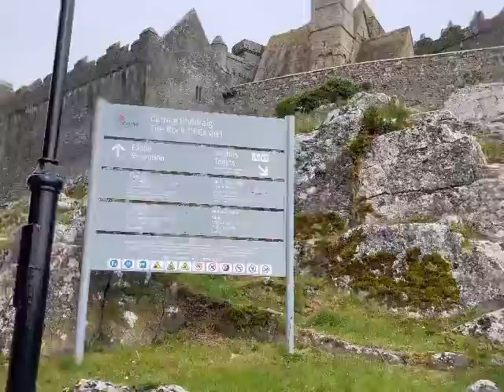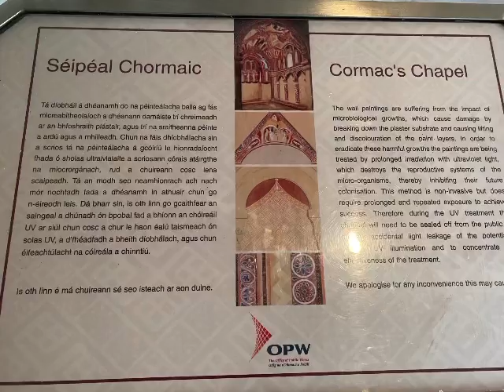St. Patrick’s Rock Cashel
The Rock of Cashel also known as Cashel of the Kings and St. Patrick's Rock, is an historic site located at Cashel, County Tipperary, Ireland. - wikipedia